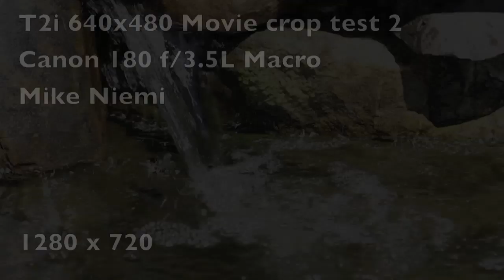Canon T2i(550D) 180mm f/3.5L / 640x480 Movie Crop Mode test video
This is a sequence of 4 second clips, where the first clip is at 1280x720 followed by a 4 second clip of the same scene without moving the tripod using the T2i 640x480 crop feature.  The lens was the Canon 180mm f/3.5L Macro.  On a good tripod (obviously).  This is using the T2i built-in mic.

Make sure you select 720p mode.  for more details.